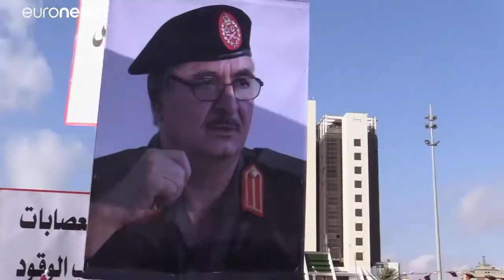Τουρκία: Πράσινο φως για ανάπτυξη δυνάμεων στη Λιβύη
Παρά τις αντιρρήσεις της αντιπολίτευσης που καταψήφισε το σχετικό νομοσχέδιο…